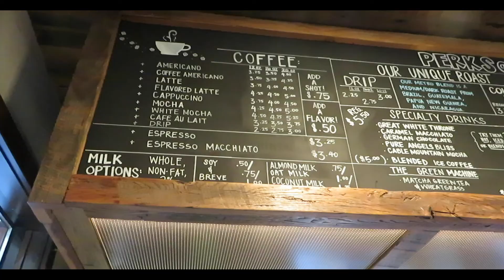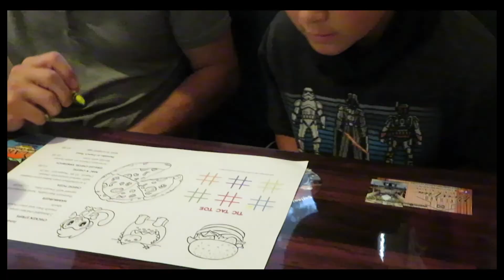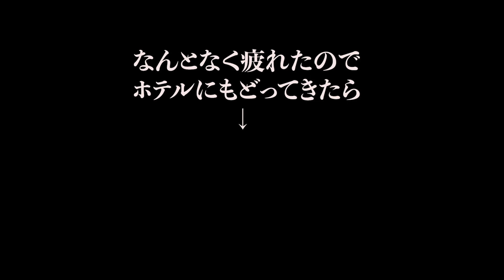【アメリカ家族旅行】キャンプZionのあとのPalisade、ユタ州からkororadoへ戻るまで。アメリカ生活｜こくさいけっこん｜バイリンガルキッズ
今日はあの疲れたザイオンのキャンプから、コロラドのパリセイドに向かうまでの動画です。
車で８時間、着いたのが夕方だったためにあまりすごいことはしませんでしたが。その日も１日無事に着きました。

❤︎私たちのちょっとした自己紹介❤︎

初めまして
アメリカのコロラド州に住んでいます。
主人はアメリカ人で子供男の子3人のハーフです。
家のこと、アメリカのこと、アメリカの情報などビデオで作り、皆さんの
何か情報のなればと思って毎日一生懸命作っています。

よろしければ登録の方もしていただけたらすごく嬉しいです。